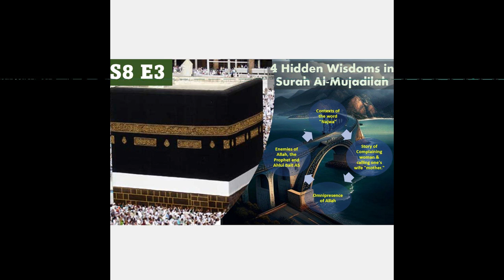S8 E3: Uncovering the Mysteries of Surah Al-Mujadilah: Exploring Four Pivotal Questions (1/5)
Join us for an enlightening episode where we explore Surah Al-Mujadilah, one of the most powerful Surahs in the Quran. Through an in-depth analysis of four pivotal questions, we'll uncover the wisdom and guidance hidden within the verses. From the different contexts of the word "Najwa" to the story of the complaining woman, and the presence of Allah, we'll explore the profound meanings behind these topics. Lastly, we'll ponder the implications of the verse that states believers cannot be friends with those who take Allah and His Prophet as enemies and what it means for Shia-Sunni unity. Don't miss this opportunity to deepen your connection with the Quran and enhance your understanding of Islam.